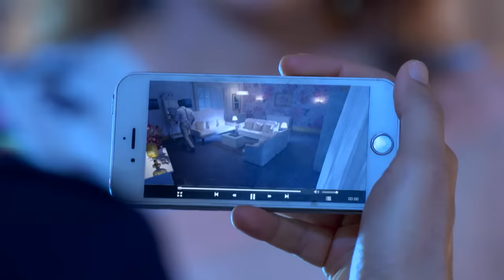STAR Priyamanasam 119 TD 08 01 18